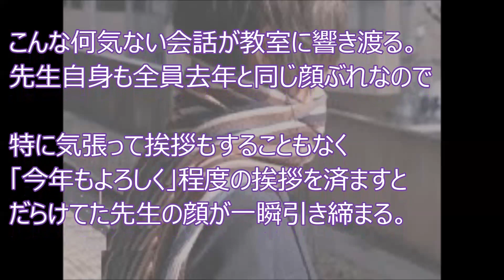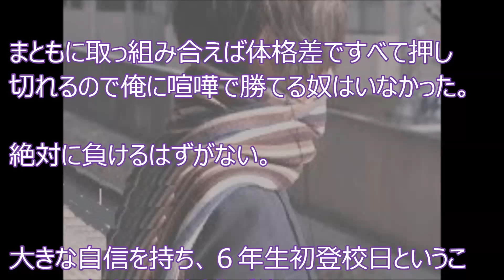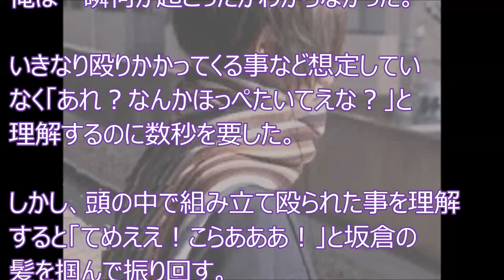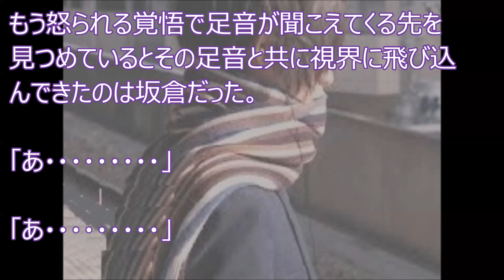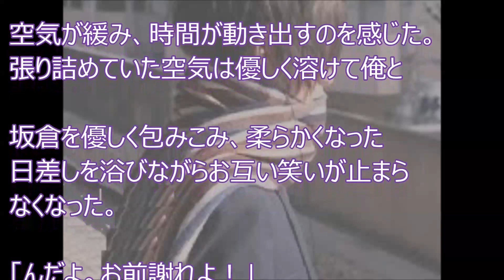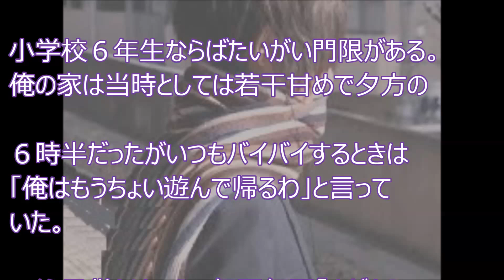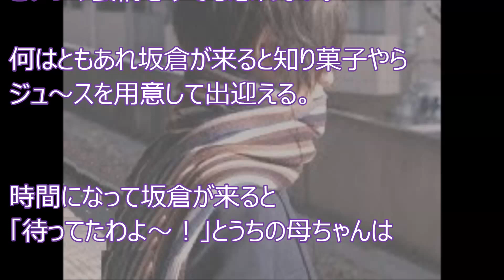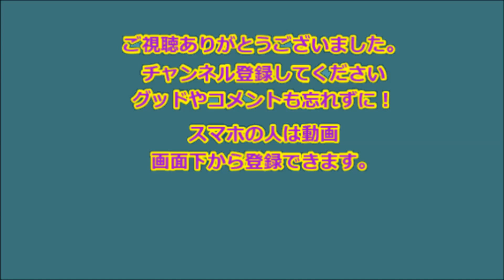友達の親父に喧嘩売った話 １/１０ 【感動の話】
【感動】友達の親父に喧嘩売った話　１/１０